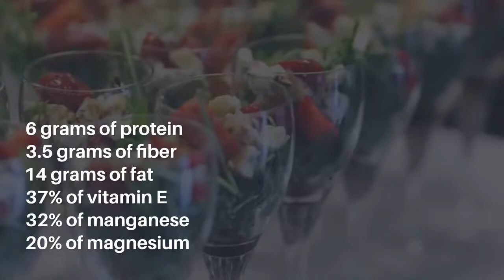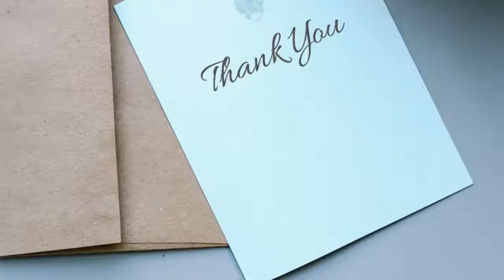Almond Badam (Balti dialect)Prunus dulcis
Almond
Almond Badam (Balti dialect)
Prunus dulcis

Prunus dulcis
 Health Benefits

The health benefits of almonds

1. Almonds Reduce Cholesterol:

2. Almonds are Good for Your Heart:

3. Almonds Regulate Blood Sugar:

4. Almonds can help control Blood pressure levels:

5. Almonds have High Vitamin E

6. Almonds Reduces Weight

7. Almonds are Rich in Nutrients

6 grams of protein
3.5 grams of fiber
14 grams of fat
37% of vitamin E
32% of manganese
20% of magnesium

8. Almonds are Good for Your Eyes

9. Almonds have a Rich Source of Antioxidants

10. Almond Nourishes Skin

11. Almonds Prevent Cancer:

12. Almonds Improve Your Brain Power:

13. Almonds are Best for Treating Anaemia

14. Almonds are Good for Your Nerves

15. Almonds Treat Acne and Blackheads

16. Almonds Help in Hair Growth

17. Almonds are Natural Anesthetics

18. Almonds Prevent Birth Defects
Botanist study plants. Plants are necessary for all life on the planet. They transform sunlight into energy that we can eat and even use as fuel. They also allow us to breathe by releasing oxygen. Botanists study plants in order to learn more about how these processes operate. Their research is used to improve crops, develop medications, clean up polluted regions, and even power our automobiles.It's a fascinating field that's at the forefront of the clean energy economy. It's also a vocation for those who enjoy the outdoors. Botanists examine how plants interact with their surroundings. These plant ecologists' work aids in the preservation of endangered species and natural environments. We all benefit from their work, regardless of specialisation.Botany is simply the study of plants. Botany encompasses the study of everything from algae to giant Redwood trees, at all scales, from the microscopic to the ecosystem level.